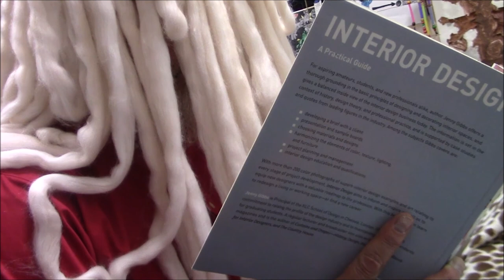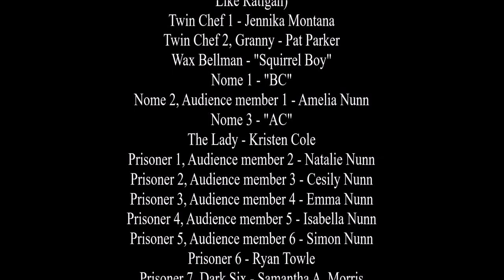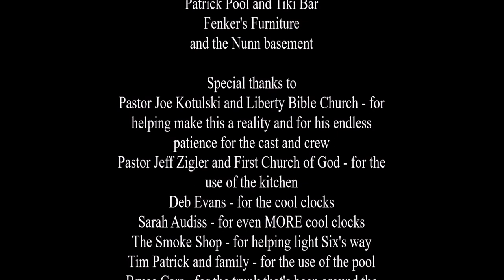Little Nightmares: The Musical - FULL ORIGINAL MOVIE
After almost two years, IT'S FINALLY HERE!!!
Little Nightmares belongs to Tarsier Studios and Bandai Namco. This was a non-profit project we all did for fun.